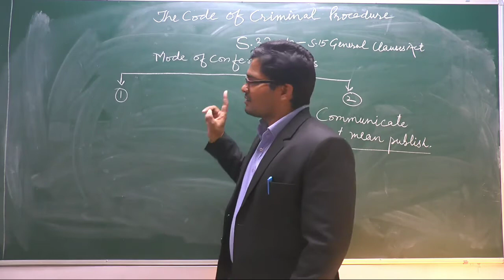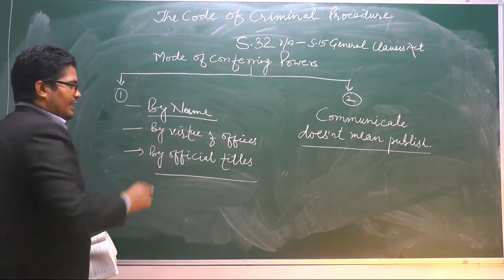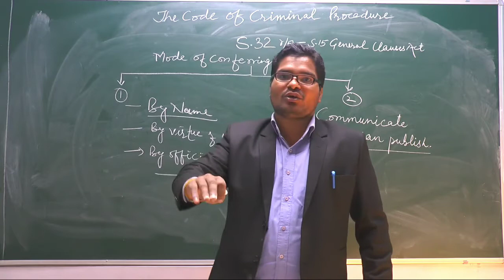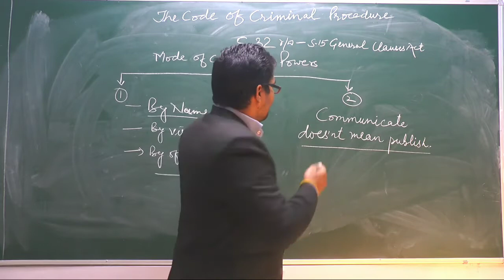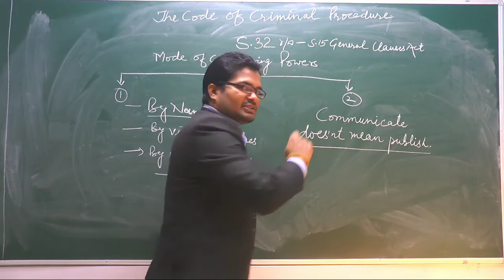Section 32 Crpc